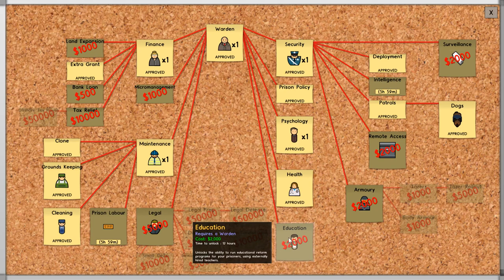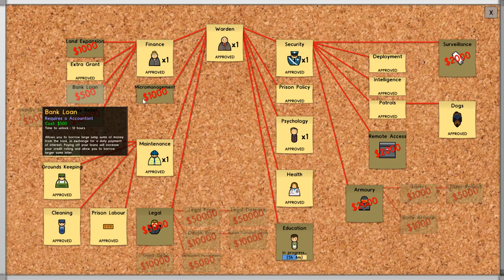Prison Architect Part 12 ►Who Let The Dogs Out!◀ Gameplay/Tutorial (Alpha 34/35)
Prison Architect is a prison construction/building and management simulation game.

It's all about making money and avoiding riots and I'll be building everything from cells, showers, exercise yards and recreation rooms to security, workshops, laundry and eventually Death Row!

PC Spec
CPU: Intel i5-2320 @3 GHz
RAM: 8GB
GPU: MSI GEFORCE GTX 670  Power Edition Twin Frozr

Prison Architect - Game Description
The game is a top-down 2D construction and management simulation where the player takes control of building and running a prison. The player is responsible for managing various aspects of their prison including building cells and facilities, planning and connecting utilities, hiring and assigning staff, including a warden, guards, workers, and more. The player needs to recruit staff to unlock more aspects of the game. The player is also responsible for the finance, and keeping their inmates content. The player's role is of both architect and governor with sandbox micromanagement themes such as choosing where to put lights, drains and how they connect together. The player is also able to add workshops to the prison as well as reform programs that reduce the specific prisoner's repeat-offender rate. The player tells the prisoners what to do indirectly by setting their schedule. The game takes inspiration from Theme Hospital, Dungeon Keeper, and Dwarf Fortress.

End Titles Music:
Tobu - Candyland